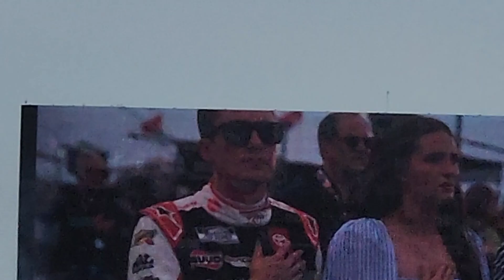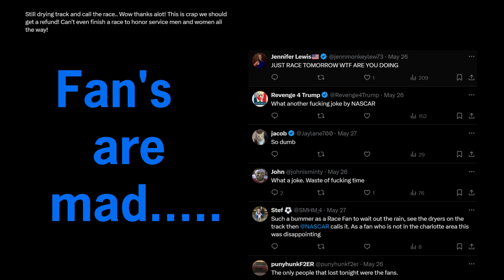Coca-Cola 600 2024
Short on what us fan seen